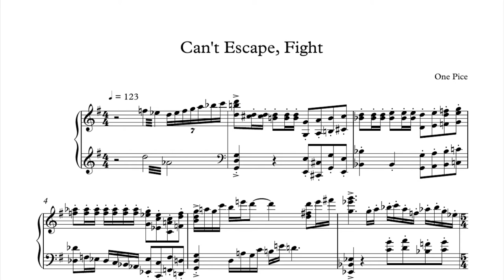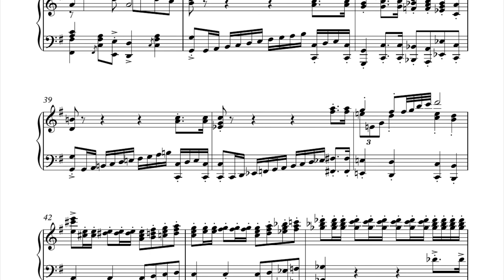One Piece OST - Can't Escape, Fight - Piano Cover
Another impossible rendition cooming up!

0:00 A
0:18 B
0:35 C
1:01 D
1:19 E